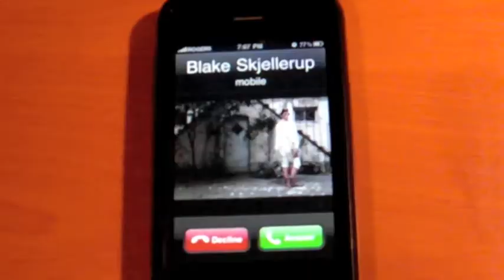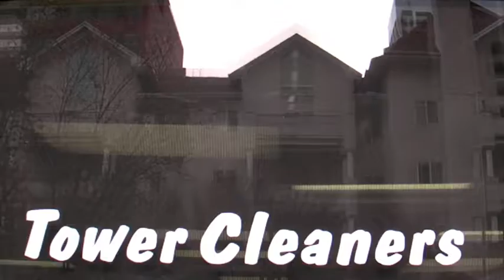Blake Skjellerup - Vancouver Olympics 2010